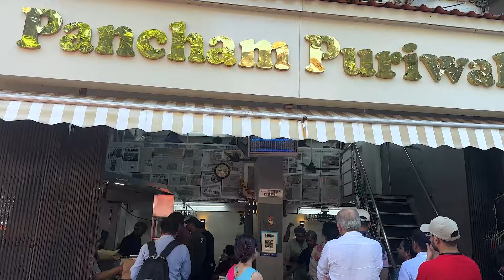मुंबईतील तब्बल १७२ वर्षं जूनं पंचम पुरीवाला हॅाटेल